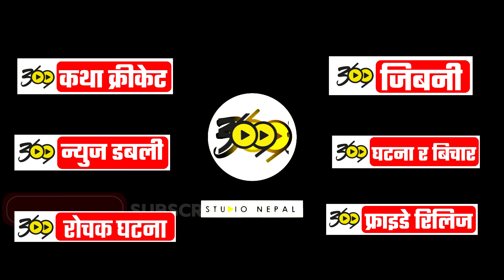Mayor Balen Shah was angry, the ward chairman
मेयर बालेन शाहसँग रुष्ट भए वडा अध्यक्षहरु, कार्यपालिका बैठकमा चर्काचर्की